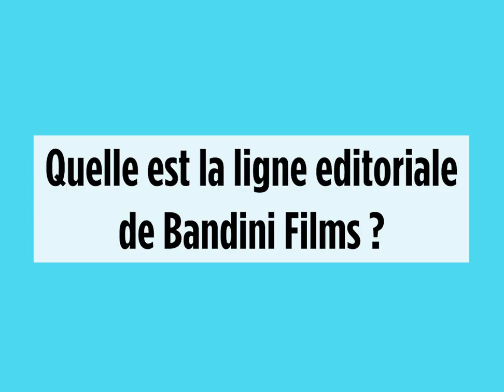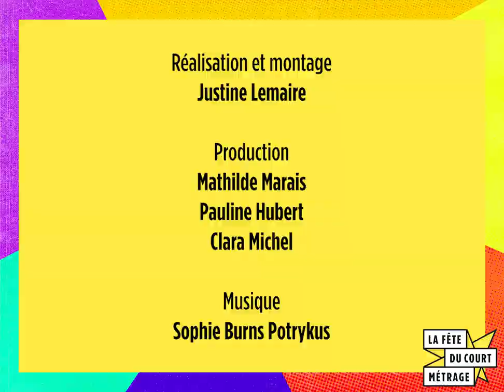Bandini Films Talent de La Fête du court métrage 2024 !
🌟  Découvrez nos Talents 2024, Laëtitia Denis, Kévin Rousseau, Rafael Andrea Soatto ! 🌟

 “On préfère produire peu et peu de gens mais de manière plus intime et plus familiale.”

En 2018, Laetitia, Kevin et Rafael, tous les trois producteur.rice.s, confondent la société de production Bandini Films. Leur force est leur lien, entre les trois associés, le travail se fait naturellement et familièrement. Ils ont comme but de développer un réseau local avec des collaborations internationales. 🌍

Bandini Films est la société de production du film « La Saison pourpre » de Clémence Bouchereau, aux multiples prix et sélections.

À découvrir du 20 au 26 mars partout en France pendant La Fête !